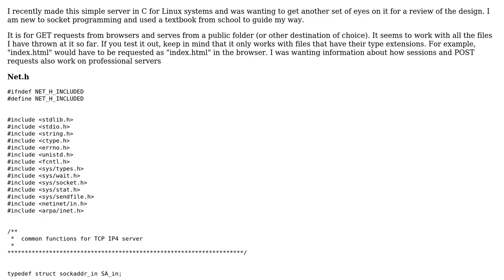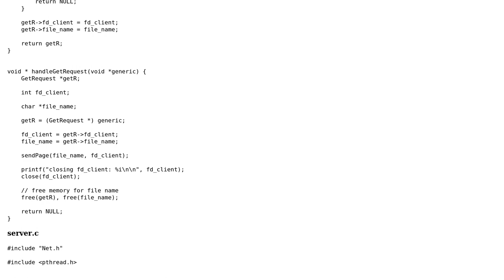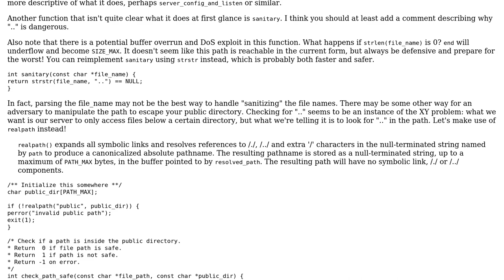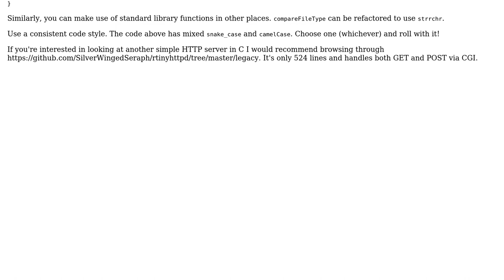Code Review: Simple file server for GET requests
With thanks & praise to God, and with thanks to the many people who have made this project possible! | Content (except music & images) licensed under CC BY-SA | Music | Images & others | With thanks to user pinetreepatzer user Jamal user jacwah and the Stack Exchange Network Trademarks are property of their respective owners. You are responsible for your own actions.